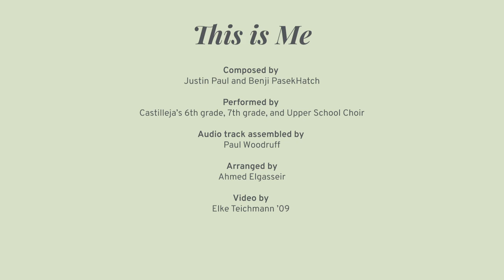Castilleja School Virtual Performance of "This is Me" from Greatest Showman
Castilleja School 6th and 7th grade choir, and Upper School choir virtually perform "This is Me" from the Greatest Showman.